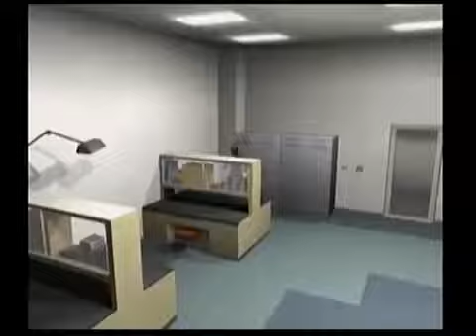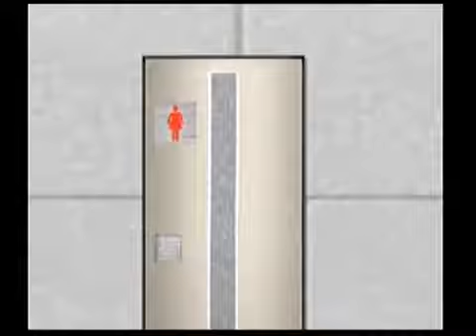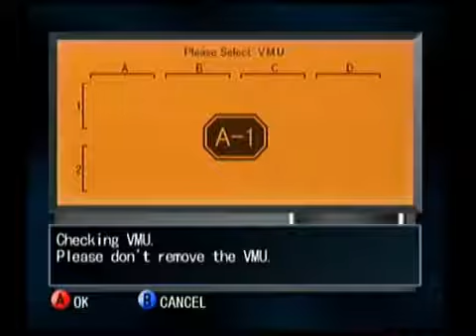The Ring Part 3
A young woman becomes worried about her boyfriend when he explores a dark subculture surrounding a.

NEW HOLLYWOOD HORROR IN HINDI DUBBED 2017 LATEST.

Scary Movie 3 movie clips: BUY THE MOVIE: Dont miss the HOTTEST NEW TRAILERS: CLIP DESCRIPTION: Cindy (Anna Faris) gets a helpful.